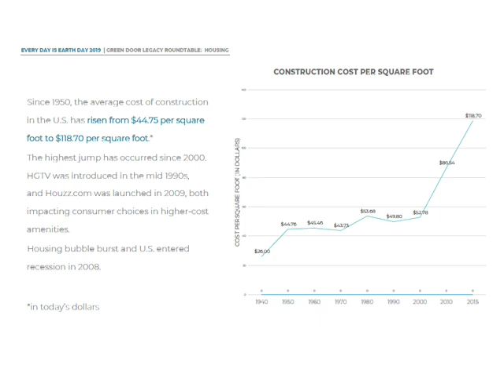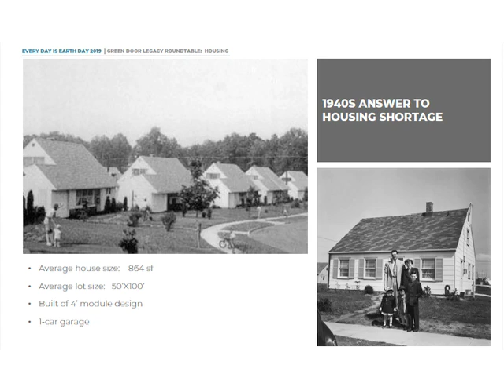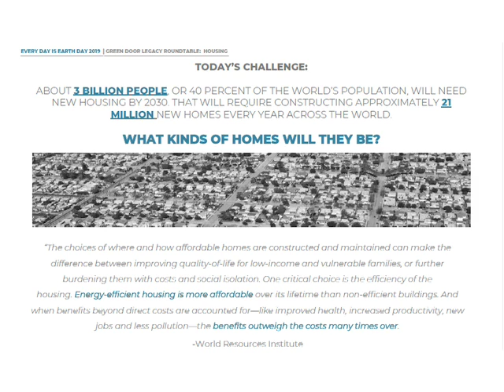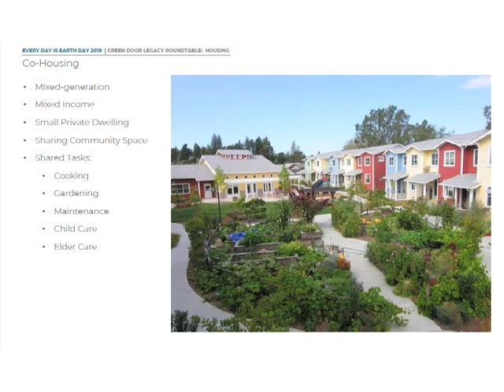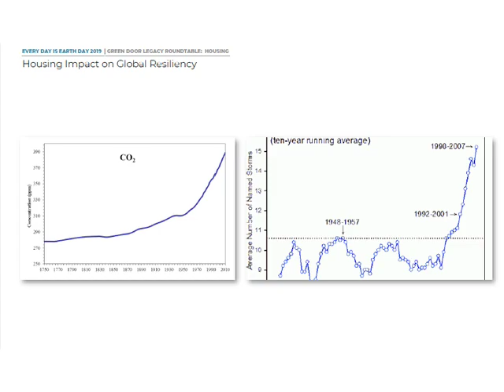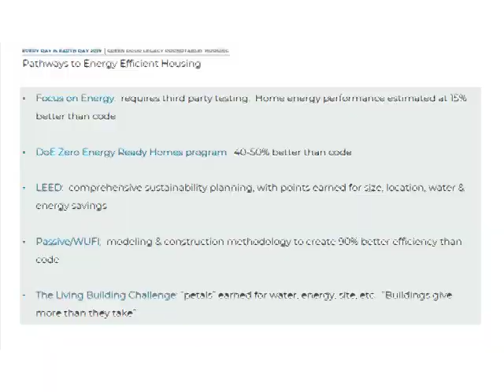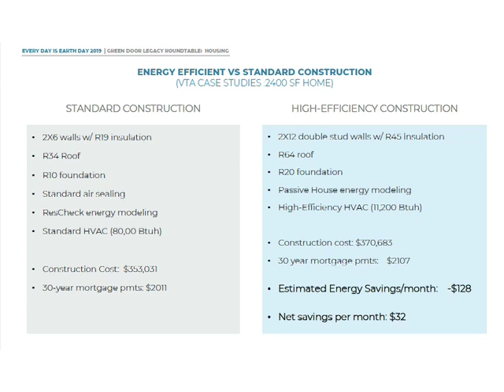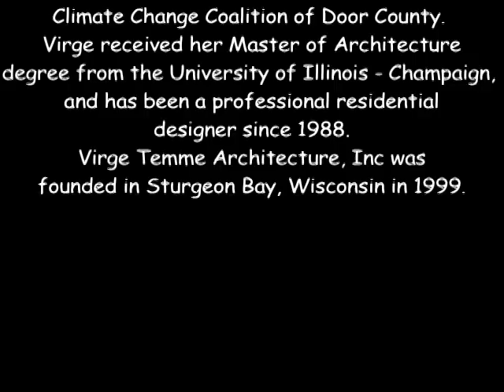A History and Future of Affordable Housing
Green architect Virge Temme discusses the history of efforts to build affordable housing since WW II. She also looks to the future.